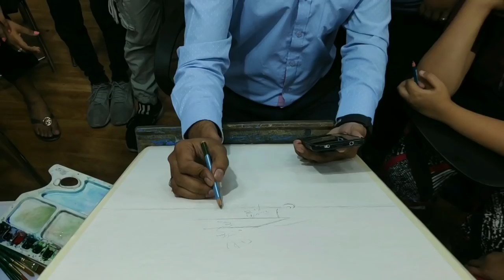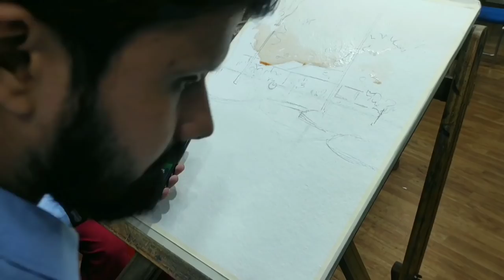Live watercolor painting demonstration| Watercolor landscape painting| Watercolor reflection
live watercolor landscape painting demonstration.
learn step by step watercolour painting..
watercolor landscape painting tutorial for beginners.
on the spot painting.
thanks to delhi collage of art.